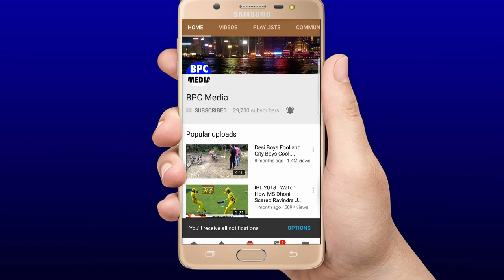देखिये,Kohli ने आखिर किया होश उड़ाने वाला खुलासा,इस भयंकर वजह से Steve Smith का दिया था साथ,रो पड़ोगे